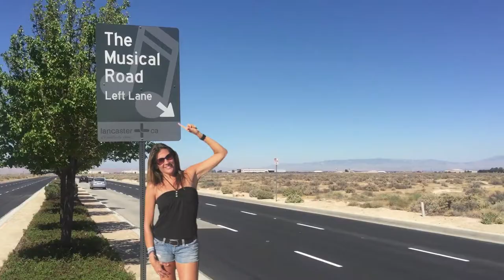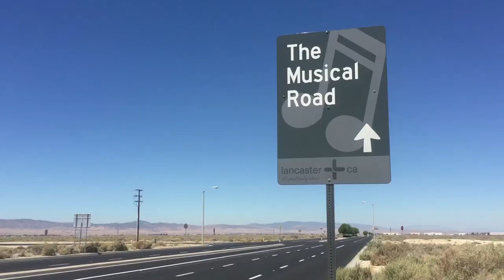Musical Road Lone Ranger Highway Lancaster California VLOG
California VLOG #16 - GoPro, dashcam and tripod video as we drive on the Musical Road in Lancaster, CA. Avenue K was originally grooved by Honda motor company to commemorate the Honda Civic. The Musical road was later moved to Avenue G.

The grooves are rumble strips engineered in the asphalt so that when you drive over them they produce musical notes with your tires. This particular road, which is one of a few in the world plays the William Tell Overture, the theme song from the Lone Ranger.

Avenue G is one of only five roads of this type in the world, two which are in the USA. This is the oldest musical road in the United States and the only one in California.

The road simply makes music when you drive over it.

See a new California VLOG every Friday at 3:pm.

Explore Southern California with us every Friday at 3:pm as we live the adventure through California's best hot spots. If you're planing a visit to California or you just want to take a virtual tour of Los Angeles, you'll want to plan your vacation with the Life Doesn't Suck weekly tour guide. Big attractions like Hollywood can be seen all over youtube, but the best way to enjoy SoCal is to live like a local and visit obscure roadside attractions.

Life Sucks and then you Die
or
Life Doesn't Suck and then you Live